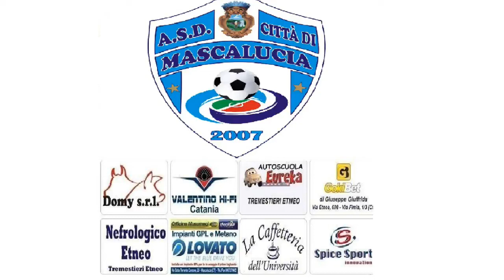OPEN DAY DEL 3 SETTEMBRE 2016, SCUOLA CALCIO CITTA' DI MASCALUCIA IN PASSERELLA AL BONAIUTO SOMMA